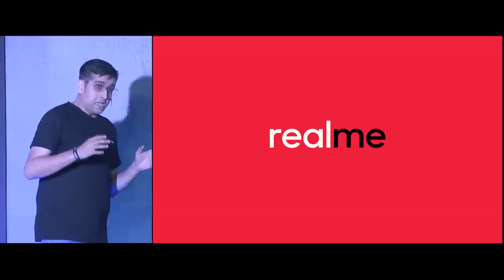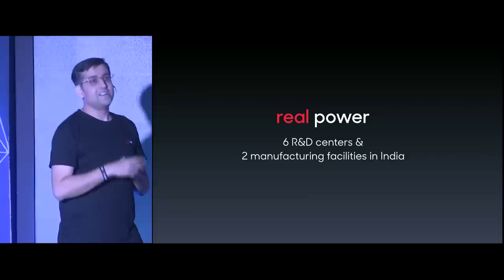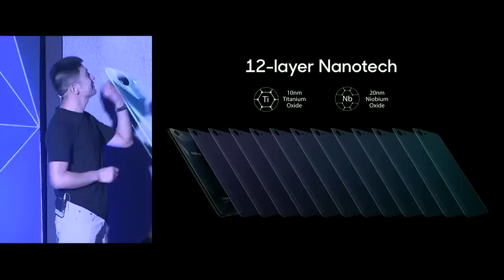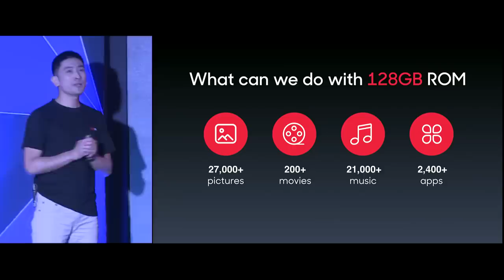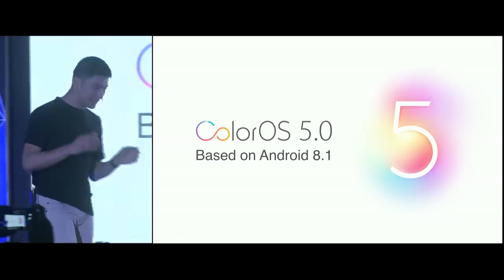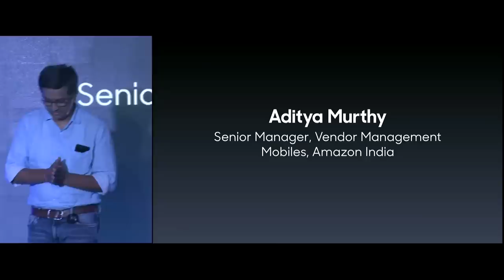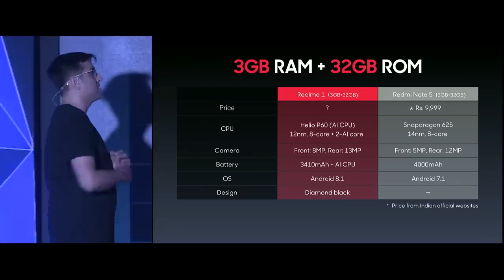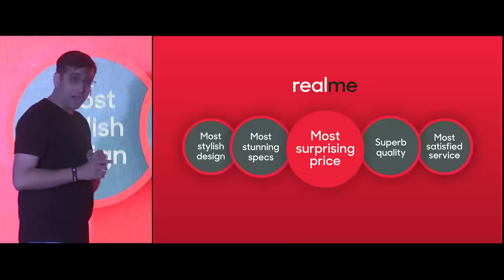Realme 1 Launch Event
We’re now live for the much awaited grand reveal of the one-and-only Realme 1!

Know more